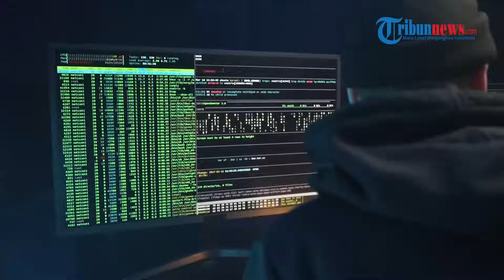Kementerian Keamanan Israel Dibobol Hacker! Ultimatum Akhiri Perang Gaza 2x24 Jam, Data IDF ‘Disita’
TRIBUN-VIDEO.COM - Kementerian Keamanan Israel dibobol hacker Anonymous for Justice in Palestine, pada Selasa (23/7/2024).

Hacker tersebut melayangkan ultimatum kepada Israel untuk mengakhiri perang dalam waktu 2x24 jam.

Hacker tersebut mengancam akan membocorkan data rahasia, jika ancamannya tidak digubris.

Dilansir dari Tribunnews.com, kelompok hacker Anonymous mengaku meretas data-data rahasia militer Israel, pada Selasa kemarin.

Di antaranya kartu identitas, cek, serta data pribadi para tentara.

Selain 'menyita' data tersebut, hacker Anonymous tersebut juga memberikan ultimatum kepada Israel untuk mengakhiri perang dalam waktu 2x24 jam.

Jika ancamannya tidak digubris, hacker Anonymous mengancam akan membocorkan data-data tersebut.

Termasuk sejumlah data rahasia IDF lainnya yang berada di Kementerian Keamanan Israel.

Diketahui, ini bukan pertama kalinya kelompok cyber pro-Palestina menyerang Israel.

Pada April 2024 lalu, NET Hunter juga sempat melakukan hal serupa.

NET Hunter mendesak Israel untuk membebaskan 500 tahanan Palestina dengan ancaman akan membocorkan dokumen rahasia Kementerian Keamanan Israel.

Termasuk dokumen perjanjian kerja sama negara-negara dengan Israel, dan data perwira senior Israel dan sumber daya manusia IDF.

(Tribun-Video.com/Tribunnews.com)

Artikel ini telah tayang di Tribunnews.com dengan judul Hacker Anonymous Sasar Kementerian Keamanan Israel: Akhiri Perang atau Dokumen Rahasia Bocor,
Editor: Tiara Shelavie

Program: Tribunnews Update
Host: Ariska Nur Choirina
Editor Video: Muhammad Ulung Dzikrillah
Uploader: bagus gema praditiya sukirman